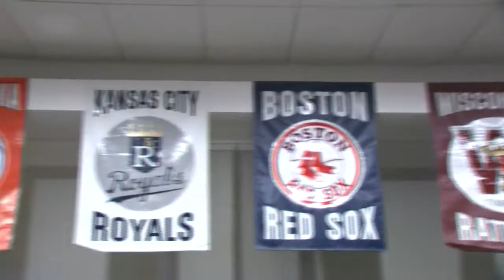Red Smith Sports Award Banquet raises money for youth sports in Fox Valley